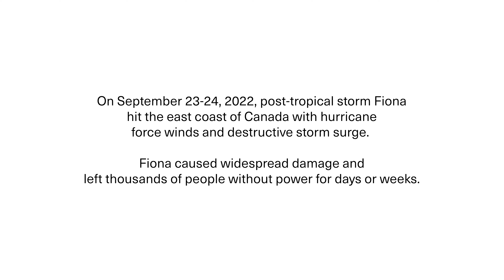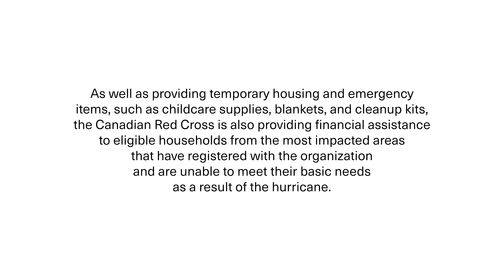Hurricane Fiona: Akuot Ayuen’s Story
HurricaneFiona has caused widespread power outages, flooding, damages to homes, buildings and infrastructure, affecting thousands of people like Charlottetown resident Akuot Ayuen.

Akuot shares how he and his family received temporary housing when they needed it most — right after the birth of their child.

If you’ve been impacted by Hurricane Fiona and haven’t yet registered, please do so by calling 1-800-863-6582 Please only one registration per household.